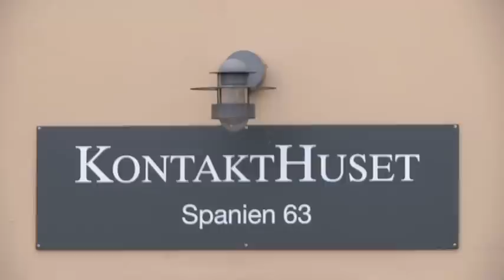Heroin-Assisted Treatment Program